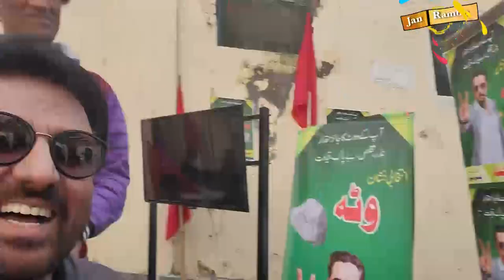Heer da Hero PART 03 bts